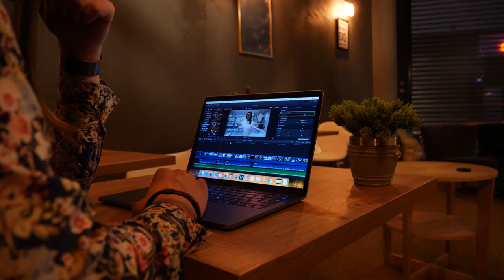VIDEO CV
My idea how to find a nice job in New Zealand and show my skills in less than 2 minutes!